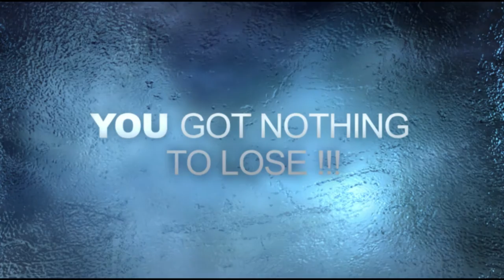Magi Advertising Channel Ad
Fun learning video for kids. With these videos baby sitting will be easy, fun and educative. Children can learn without hassle.

by the way, if you can type comment then you can earn significant amount of euro, just follow this